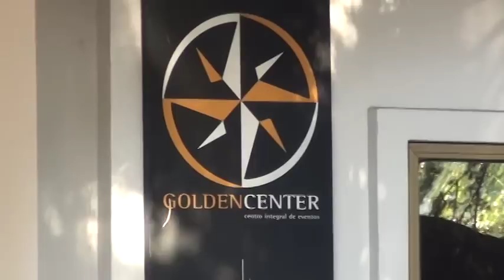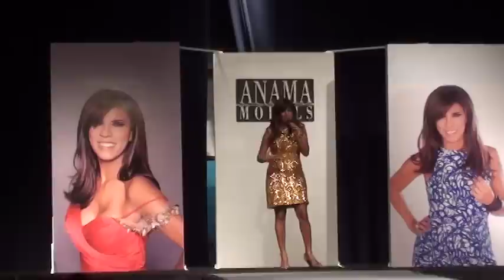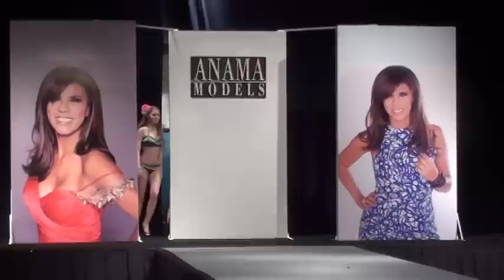ANAMA MODELS Cierre de Actividades 2012 en Parque Norte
En el cierre de actividades 2012 ANAMA FERREYRA ante un escenario totalmente repleto en Parque Norte, agradeció a las chicas por portarse bien como así también a los padres por confiar en el trabajo que vienen desarrollando en su escuela.